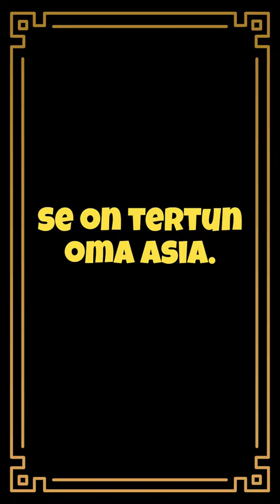Kaksimieliset vitsit osa 1 😂